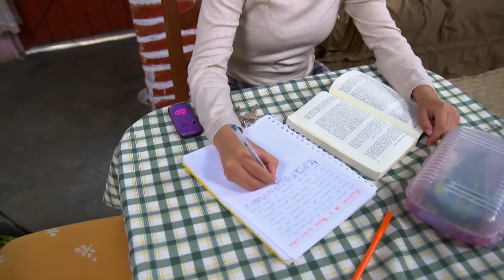‘El Moncho’ le prohibe a Ernesto ser novio de su prima | La Rosa de Guadalupe 3/4 | El amor no...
Sandra no soporta que Ernesto la rechazara, se cambia a la banda y le confiesa a 'El Moncho' que su prima tiene un romance con su enemigo.

Episodio 936 | EL AMOR NO CONOCE EL ODIO | La Rosa de Guadalupe

LaRosadeGuadalupe de lunes a viernes 7:30 p. m. MEX, con Las Estrellas.